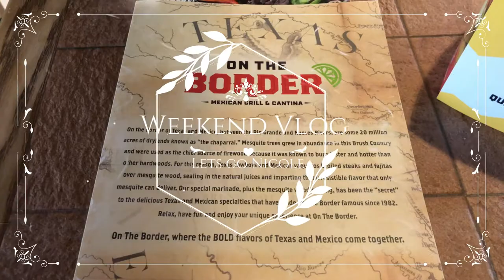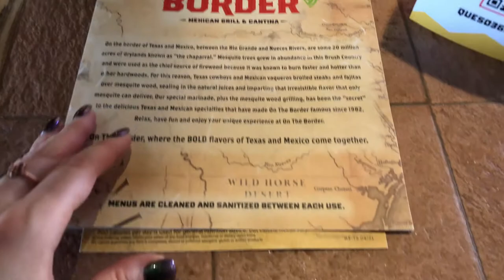weekend vlog : new canon camera, mexican restaurant, cute sleeping pitbull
༻✦༺ 　about　༻✦༺
hiya youtube people! the weekend is here and so is this weeks weekend vlog. this weekend was filled with mexican food, margaritas and a special unboxing - my new camera, a canon g7x mark ii! taking a look at mini cactuses and a short recording of my pittie luke being cute sleeping.
- nicole  ( ˘͈ ᵕ ˘͈♡)

༻✦༺ 　timestamp　༻✦༺
00:00 intro
00:14 local mexican restaurant
00:51 cactus picking
01:56 watermelon cutting
03:54 on the border margaritas
05:22 canon mark g7x unboxing
08:33 costco pizza
08:43 luke sleeping
09:07 end

༻✦༺ 　credit　༻✦༺
everything in this video was purchased from me, unless specified